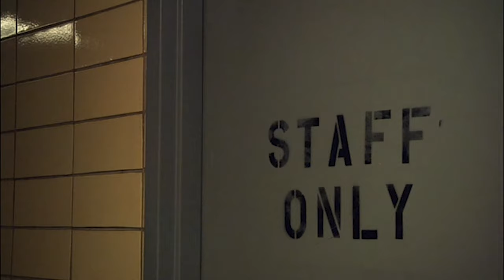Neal Caffrey Prison Escape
United States Federal Bureau of Investigation agent Peter Burke teams up with an unlikely partner to hunt an elusive and vicious counterfeiter known as the "Dutchman."